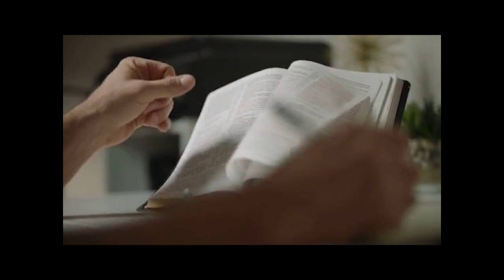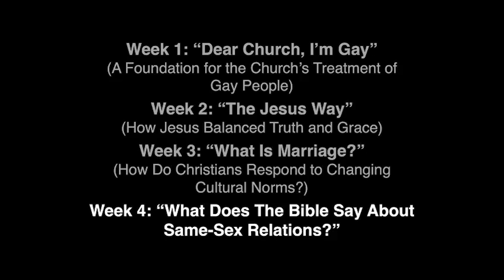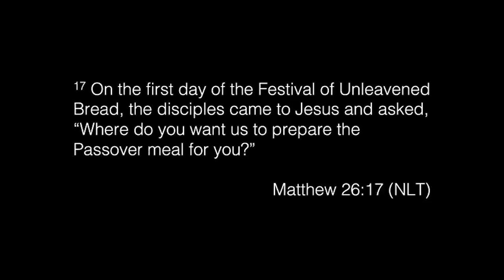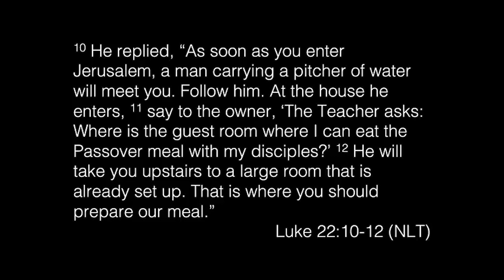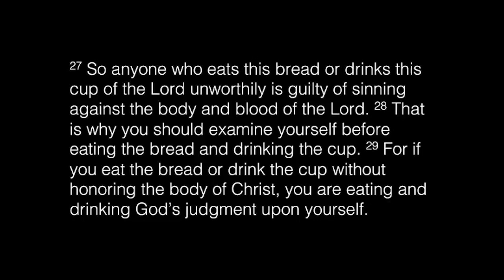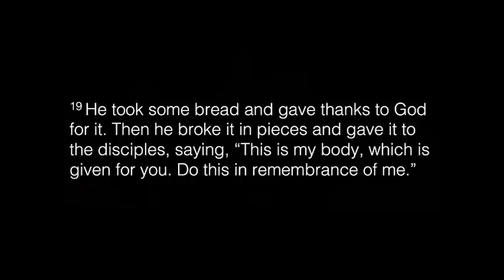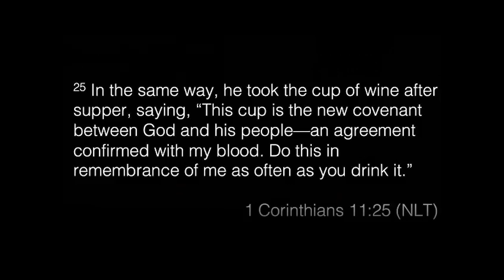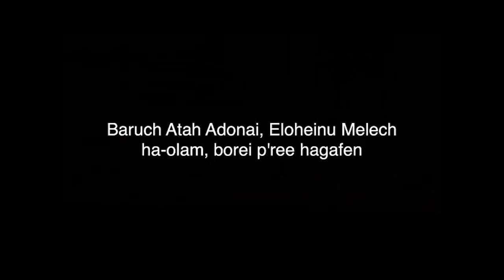Lord's Supper [Winter 2024]